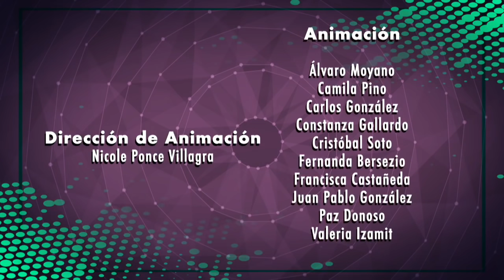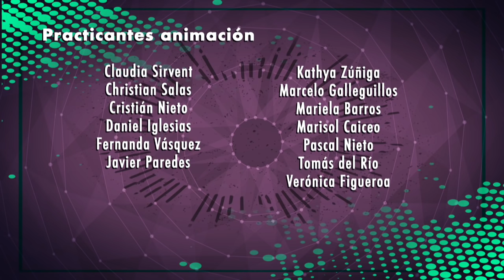Gabriel aprende historia de Chile con Arturo Prat | Los próceres más posers - T1E7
El curso de Gabriel prepara un paseo a Valparaíso para conocer el Buque Escuela Esmeralda. Niños y niñas darán un paseo por la bahía junto a su profesor, pero a este viaje se sumará uno de los personajes más importantes de la historia de Chile: Arturo Prat Chacón.